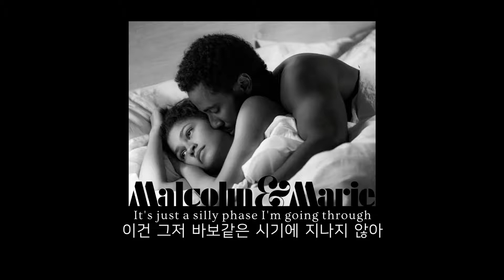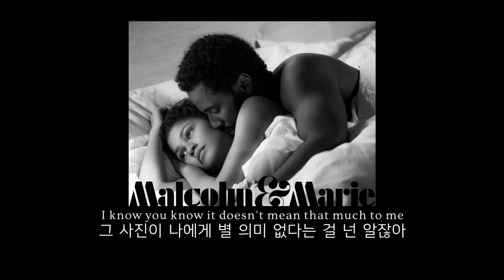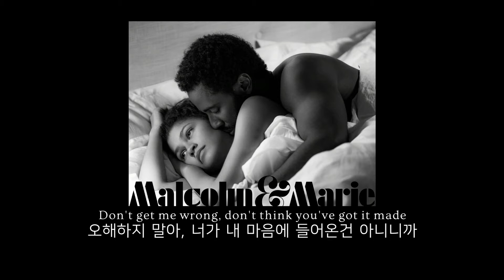(가사 해석) I’m Not in Love - Kelsey Lu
넷플릭스 오리지널 말콤 앤 마리의 OST, Kelsey Lu의 "I’m Not in Love" 가사 해석입니다.
10CC의 노래로, 마블의 가디언즈 오브 갤럭시 1편, 그리고 HBO 유포리아의 OST이기도 합니다.